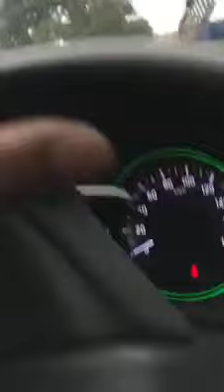15/04/2020 warakapola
தபால் அலுவலகத்திற்கு அருகாமையில் வாகன விபத்து